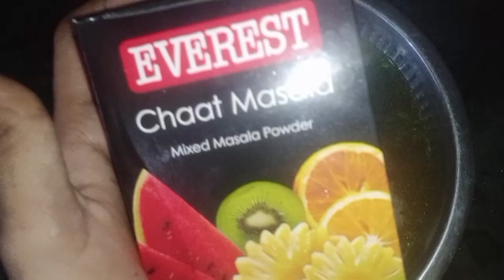ఇంట్లోనే పానీపూరిని ఇలా సింపుల్గా చేసుకోండి 10 నిమిషాల్లో instantగా తయారవుతాయి panipuri golgappa 😋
ఇంట్లోనే పానీపూరిని ఇలా సింపుల్గా చేసుకోండి 10 నిమిషాల్లో తయారవుతాయి street style pani puri#yummy
panipuri recipe
crisy puri
tasty pani puri
perfect pani puri recipe